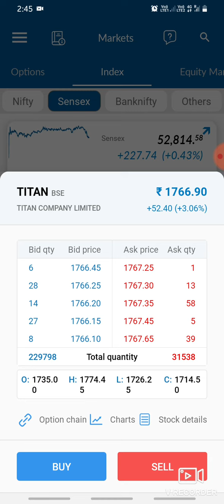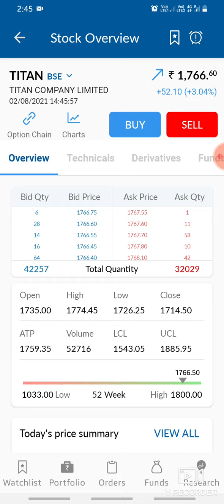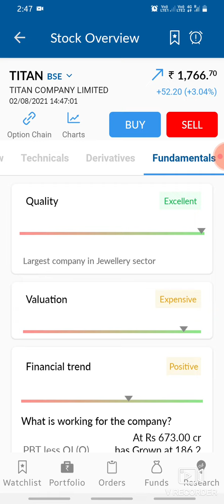Titan share latest news || titan share q1 ruselt date 2022 titanstocknews Best Target 1900+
titan share latest news today ||#100%profit lifetime profit share

market prediction
titan share

You will get the following benefits :

1.Free Demat Account
2.Zero Equity Delivery
3.₹20 Per Order in Intraday, commodity and currency
4.Limit Upto 48 Times
5.MTF Facility Available
6.30 Years Of Trust

Titan
Titan SHARE
Titan Q4 RESULTS
Titan DIVIDEND
Titan Q4 RESULT ANALYSIS
Titan Stock Technical Analysis
Titan Stock Today
Titan Stock Price
Titan Stock View
Titan dividend
Titan RESULT
Titan RESULT ANALYSIS
Rakesh Jhunjhunwala news
Rakesh Jhunjhunwala portfolio Rakesh Jhunjhunwala titan